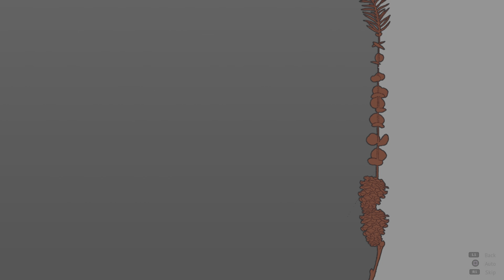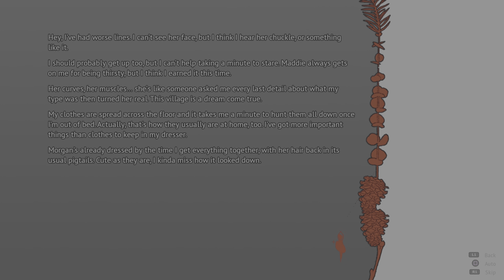Heart of the Woods Ep.6: Ultimate Taranormal memorabilia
I apologize for the echoes in recent videos. I’ll try to adjust my settings moving forward.